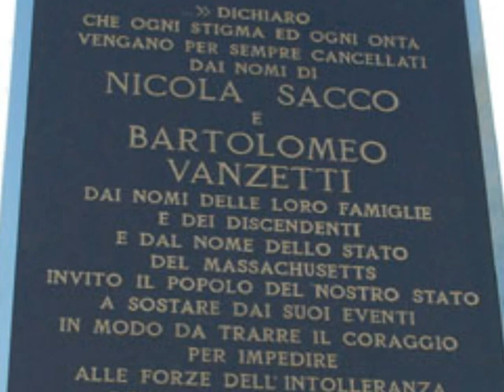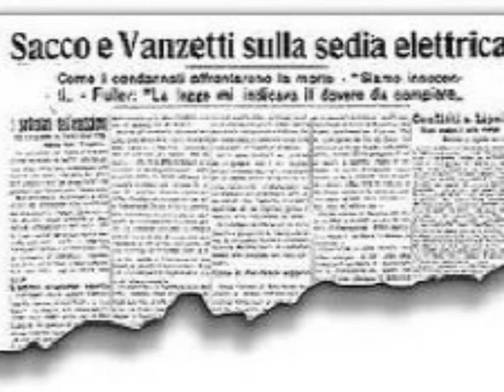in memoria di Sacco e Vanzetti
Il 23 agosto 1927, gli italiani Nicola Sacco e Bartolomeo Vanzetti, emigrati negli Stati Uniti, vennero giustiziati sulla sedia elettrica con l'accusa di omicidio,  nonostante le prove che li scagionavano! La loro esecuzione provocò proteste in tutto il mondo. Le prove addotte contro i due italiani avevano carattere puramente indiziario, ma i due erano attivisti anarchici e partecipavano attivamente alle manifestazioni operaie dell'epoca! Solo nell'agosto 1977 il governatore del Massachusetts, Michael Dukakis, riconobbe in un documento ufficiale gli errori commessi nel processo, riabilitando completamente la memoria di Sacco e Vanzetti!!!